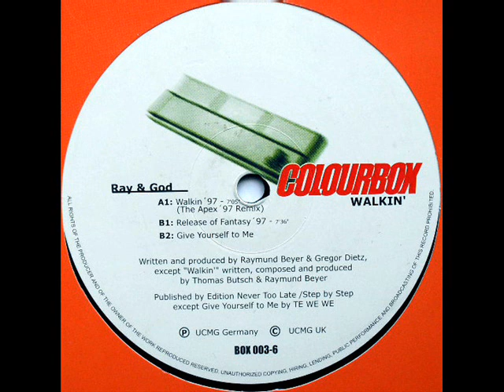Ray And G.O.D. - Walkin'97 (The Apex '97 Remix) (HQ)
Label:Colourbox -- BOX 003-6
Format:Vinyl, 12"
Country:UK
Released:1997
Genre:Electronic
Style:Trance, Hard Trance